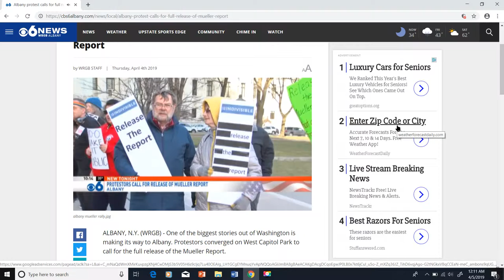Release The Report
Release the Mueller Report rally in Albany NY.